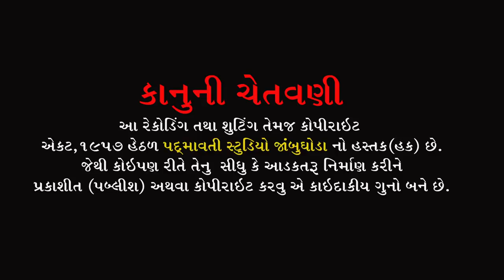આડી પોથી મસ્ત લાગે એવુ મને કેતી | Ranjit Pavagadhiya || Sindhvai Mandir Nara || Savali || 2022